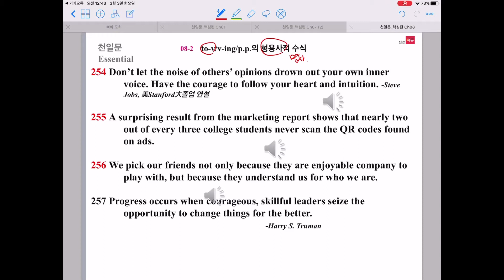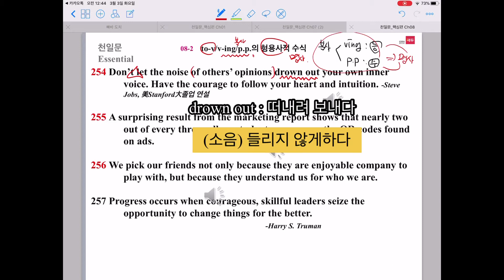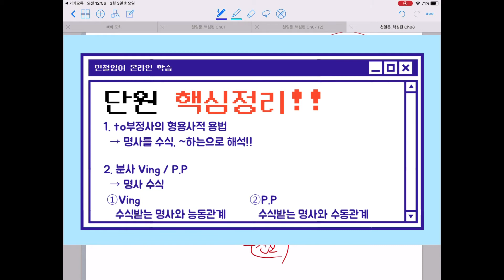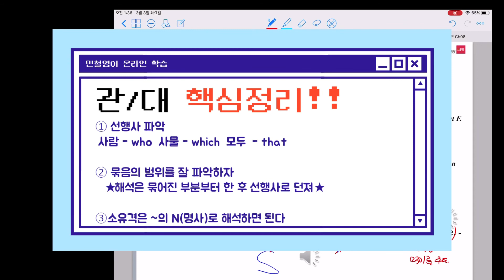천일문 핵심반 (3/3 수업)